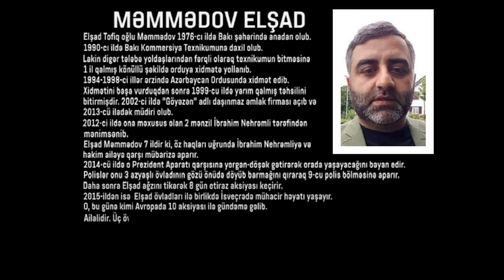Məmur özbaşınalığının qurbanı olmuş , ağzını tikərək etiraz edən sahibkarın dar ağacı imtahanı.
Məmur özbaşınalığının qurbanı olmuş , ağzını tikərək etiraz edən sahibkarın dar ağacı imtahanı. elshadMammadov IbrahimNehramli # Pashayev